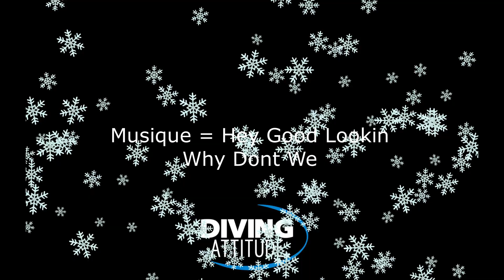Diving Attitude Voeux 2022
Toute l'équipe, au grand complet, vous souhaite de joyeuses fêtes de fin d'année !
Musique = Why Dont we - Hey Good Lookin